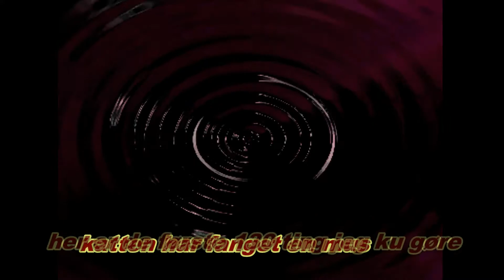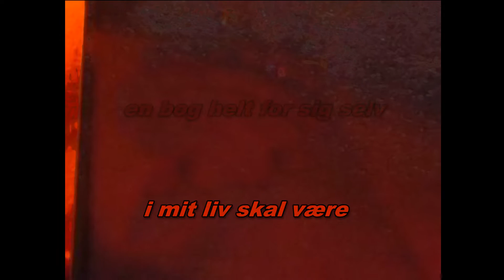Psykiat Psykopat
Beskrivelse